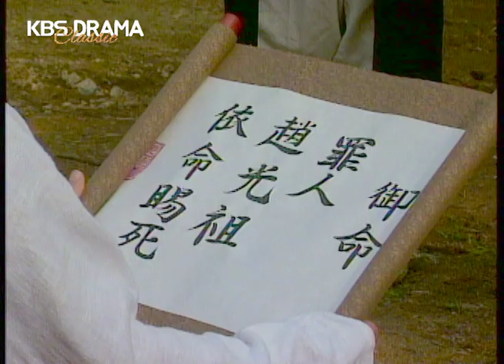[史극장][조광조 모음.Zip] 조광조서사04💥 조광조의마지막_주초위왕 | KBS 방송